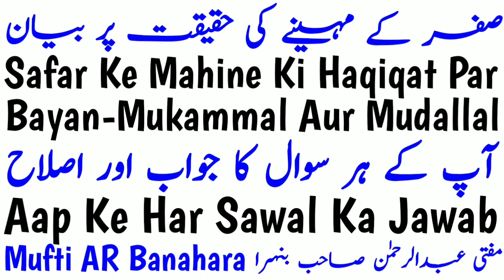Safar Ke Mahine Ki Haqeeqt Par Full Bayan 2019 Aap Ke Har Sawal Ka Jawab | ماہ صفر کی حقیقت پر بیاں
Safar Ke Mahine Ki Haqeeqt kya hai isme kya hota hai iski fazilat kya hai isme kya karen iske ilawa mahe safar par ik mustaqil video hai yani safar ke mahine mein shadi karna kaisa hai safar ke mahine mein safar karna kaisa hai safar ke mahine mein musibat utarti hai ya nahi wagerag

2⃣ WhatsApp Par Ham Se Judne Ke Liye Aap Apne WhatsApp Number Se Hamare WhatsApp Number Ko Apna Naam Aur Mukammal Adress Ke Saath Add Likh Kar SMS Send Karen,

3⃣ Koi Sawal Yani Masla Masaail Puchna Ho To Aap Comment Ke Zarya Puch Sakte Hain Ya Mufti Sahab Ke Number Par Call Kar Ke Puch Sajte Hain,

4⃣ Channel Ke Bare Mein Kuch Batana Ho Ya Aap Apni Video Dalna Chahte Hain Ya Koi Koi advertise karvana Chahte Hain To Rabta Kar Sakte Hain,